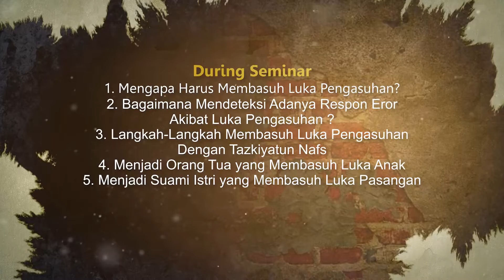Teaser Seminar Membasuh Luka Pengasuhan.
Bersama
Ustadz Ulum A. Saif dan Febrianti Almeera
Kita akan berikhtiar membasuh luka tersebut.
Catat tanggalnya ya:
📆 : Minggu, 11 Desember 2022
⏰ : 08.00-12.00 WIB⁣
🏭 : TRIO MALL Kebumen